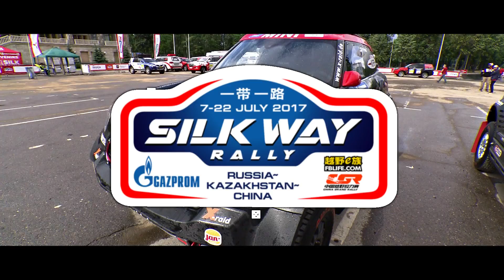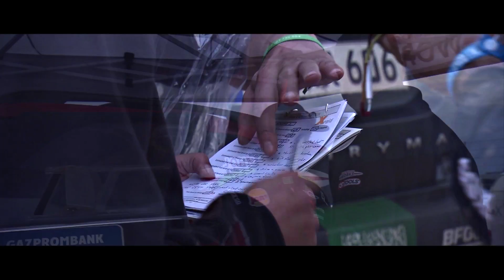Yazeed Alrajhi in Silkway Rally 2017 - Summary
ملخص مشاركة الكابتن/ يزيد الراجحي في رالي سيلكواي 2017